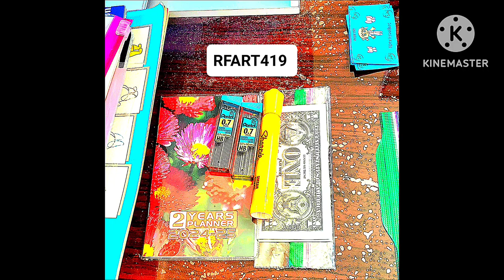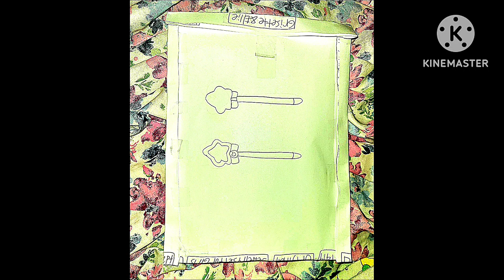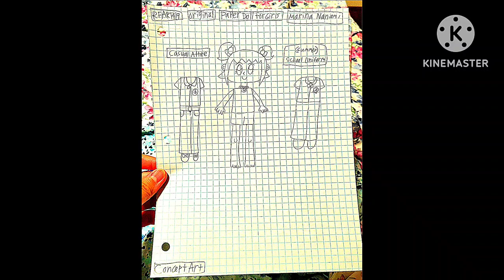7-15-2024 - RFART419 - Marina Nanami - Mermaid Cat Toys - Grisette and Ellie Video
This is my original student-animated tutorial film on July 15, 2024, about my finished "Marina Nanami" Mermaid paper cat toys inspired by Grisette The Tabby Cat and Ellie Grisette Junior The Tuxedo Cat to celebrate Japanese Marine Day.

これは、2024 年 7 月 15 日に日本の海の日を祝うためにグリゼット・ザ・タビー・キャットとエリー・グリゼット・ジュニア・ザ・タキシード・キャットに触発されて完成した「七海マリナ」マーメイド紙猫のおもちゃに関する、私のオリジナルの学生アニメーション チュートリアル フィルムです。